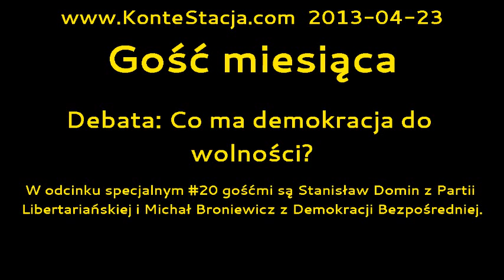Gość miesiąca : Debata: Co ma demokracja do wolności?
W odcinku specjalnym #20 gośćmi są Stanisław Domin z Partii Libertariańskiej i Michał Broniewicz z Demokracji Bezpośredniej.